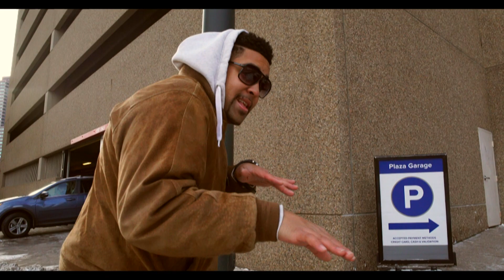Json Martin - Rise (Official Video)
Written & Directed by Json Martin